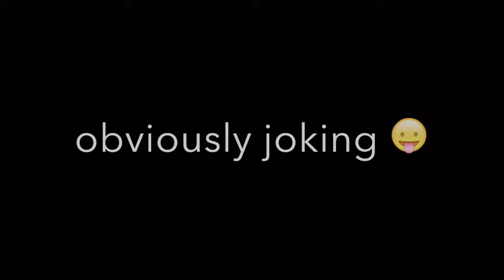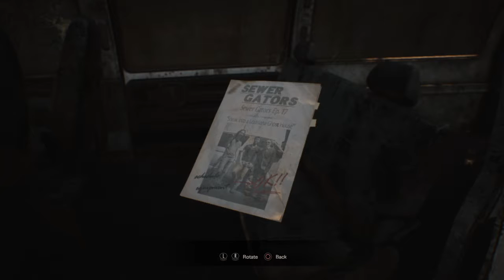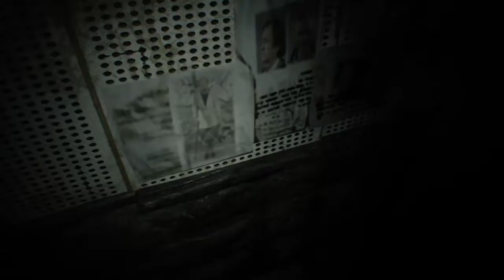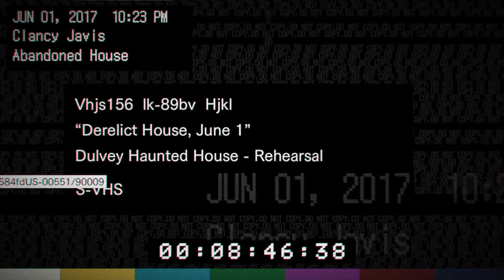(Part 1) Resident Evil 7: Biohazard Gameplay/Walkthrough Scary!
First time playing it so far its GREAT!

See You All On My Next Video Soon :)